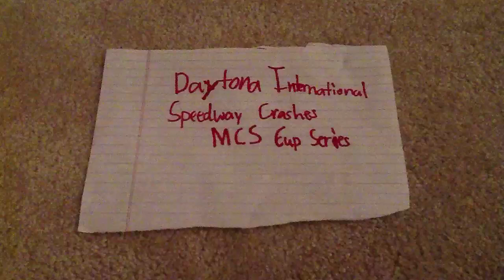MCS Cup Series Daytona International Speedway Crashes